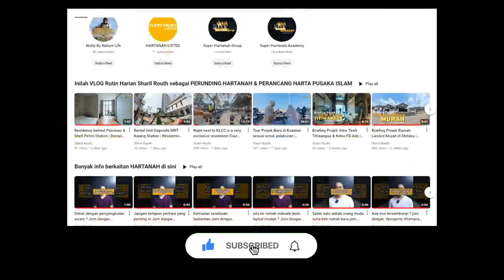Residences in Titiwangsa with Resort Style Facilities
From the leafy locale of Titiwangsa, leap into the bright environs of d’Brightton Titiwangsa where one address has it all.

This low-density residence comes with only 766 units, set on a 7.66-acre land offering some exciting options of living. Choose from 3 and 4-storey Urban Villas with built-ups of 2,927 sf – 3,756 sf will feature five car park bays and private home lifts or City Condominiums with built-ups of 1,044 sf – 2,400 sf comes with limited dual-key units and highly efficient 7 lifts serving each floor.

As a centrally located development, d’Brightton is easily accessible and highly visible as it has direct access to DUKE Highway. With an attractive selling price, a Kuala Lumpur address, good facilities and a breathtaking skyline view, d’Brightton is a perfect deal for those who are looking for a city bound property be it for own stay or investment.

The Approximate of 3.8 acres of facilities complete this exciting development. Over 49 facilities that span six levels will be integrated into d’Brigtton Titiwangsa for the exclusive use of the residents. The facility offers a swimming pool and wading pool, children playground, a full basketball court, BBQ area for small parties, and a jogging trail. There’s also the Sky Gym, Sky Lounge, the Sky Garden, a unique Glass Observation Deck, and a Co-working Space for those who may need to work from home but in a more settling office environment.

Essential business are just a few steps away from the residence and within 5 km radius of the vicinity are superb matured amenities including Columbia Hospital and KPJ Tawakkal – both just approximately 2km away, banks, schools, shopping malls, and convenient stores. A city centre living, with all facilities highlighted, the unique façade of d’Brightton will certainly inject vibrancy to Titiwangsa living ethos.

If you're planning to sell your house or other properties in the near future, I provide free initial consultation services.

This consultation service can give you a preliminary overview and the necessary preparations for selling your house or property.
Look for more listings :
Sharil Routh (REN 19425)
"Registered Real Estate Negotiator"
IQI REALTY SDN BHD | E(1)1584

If you are interested in becoming a REGISTERED REAL ESTATE NEGOTIATOR

SUPER HARTANAH Official Channel